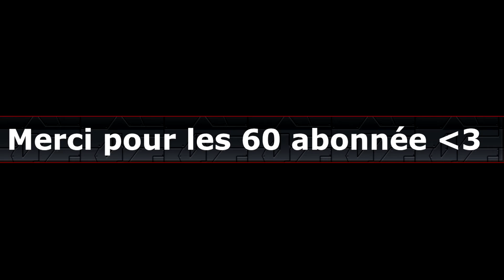4°Montage Tomahawk Across / Multi CoD / Pizza-fromage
.Lire la Description avant de voir la vidéo :).

Yo les gens ses Pizza-fromage et on se retrouve sur mon prochain MiniTage Tomahawk across !! alors au début de la vidéo j'ai mit des texte un peu moche j'ai essayer de faire du Motion Tracking avec sony vegas mais ses super chiant je pouvait pas faire des texte 3d car After effect et un peu radin niveau Motion tracking alors les clip sont pas de trés bonne qualité comme je vous le dit a chaque fois parce que je capture tout du mode studios alors soyer indulgent :) voila tout !! allez PEACE